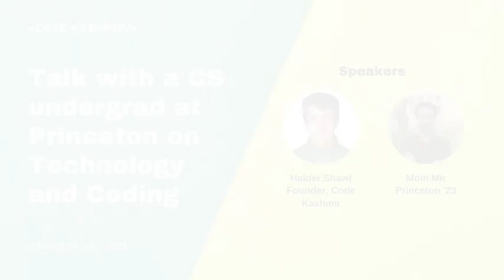Talk with a Kashmiri Student studying CS at Princeton University - Moin Mir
Watch Moin Mir talk about Technology and Coding followed by a Q&A session.

Code Kashmir is the first online tech community of Kashmir. Our aim is to introduce Kashmiri students to the world of technology. Having knowledge and experience in the technological world will benefit the students greatly in college and beyond. It will also give them a chance to be creative and create amazing projects of their own. In addition to creating guides for various technologies, Code Kashmir will also organize Interviews and events and create the first the Computer Science community of Kashmir where students can ask questions, collaborate on projects and more.